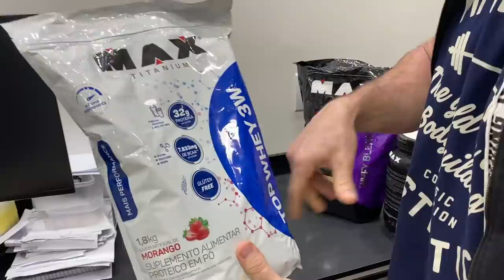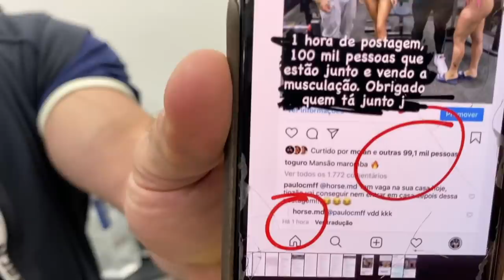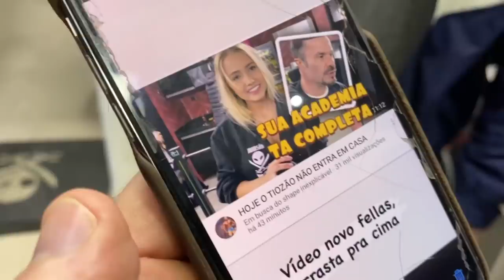OLHA O QUE O TIOZÃO DISSE DO PANDA